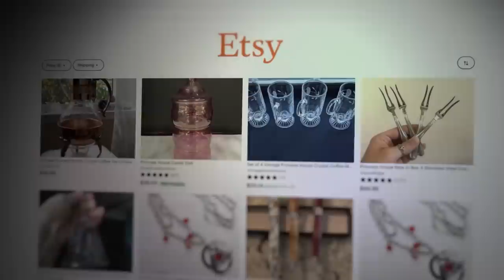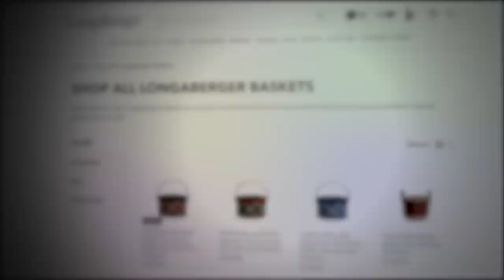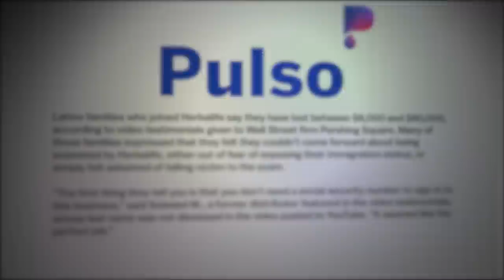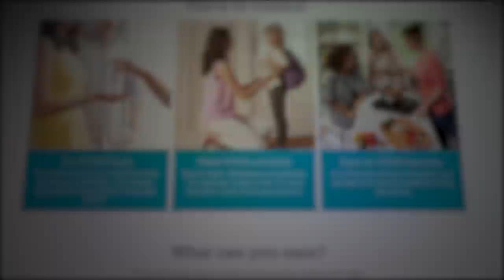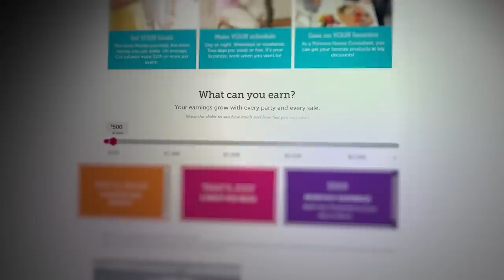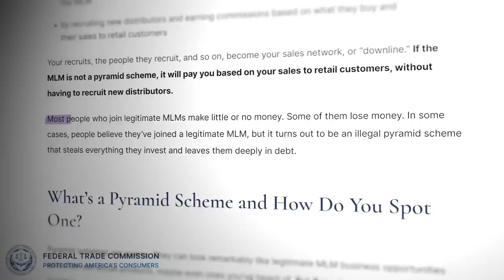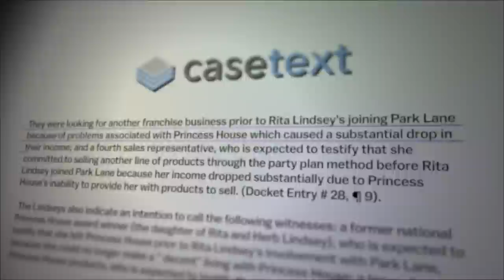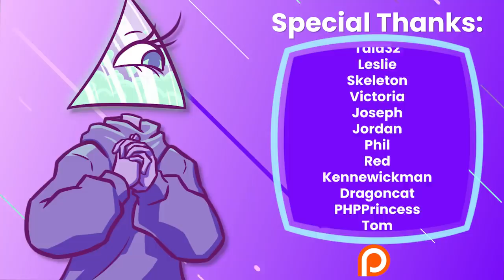The Princess House MLM is Cooking Up Scams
Princess House is a crystal MLM turned kitchenware MLM. It sounds harmless enough, unlike the supplement companies we’ve covered, but this MLM has some questionable things cooking behind the scenes: a slew of shady lawsuits, a murky history, and a CEO that misleads consumers, to start with.

Writers/Researchers/Helpers:
Ali Z-B

00:00 Ad
00:14 Princess House MLM
03:14 Princess House Distributors
07:34 Inflated Income Claims
13:10 The ‘American Dream’
17:14 The Lawsuits
20:59 Outro